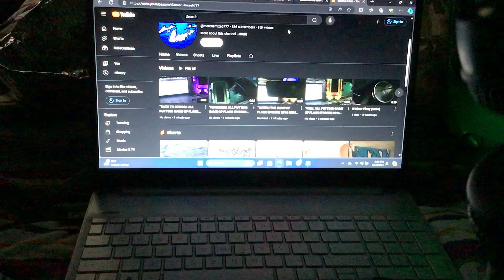“TIME FOR JIM ALL PUTTING PARAMOUNT LOGO 2003 RIGHT NOW!!!” (2024)